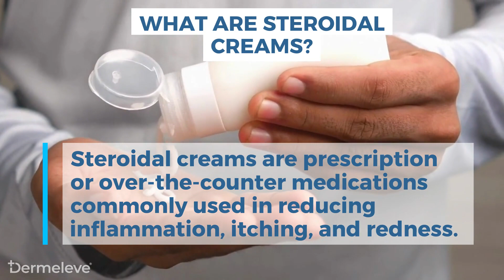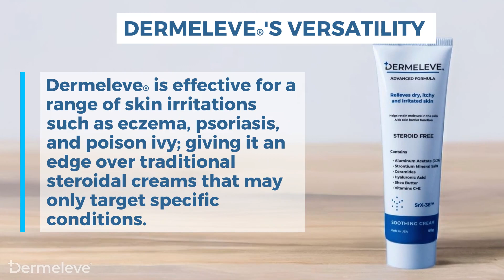Dermeleve: Say Goodbye to Steroid Side Effects on Skin - Choose the Safer Alternative!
Concerned about steroid side effects on skin? You should be!

In today's video, we reveal the truth behind traditional steroidal creams and discuss Dermeleve®: the safer, natural, and effective alternative that cares for your skin without exposing it to harmful side effects. Learn about the risks of steroid use in skincare and make a confident decision to embrace Dermeleve® to relieve itch and soothe skin.

To learn more about the dangers of Topical Steroids, check out our blog post